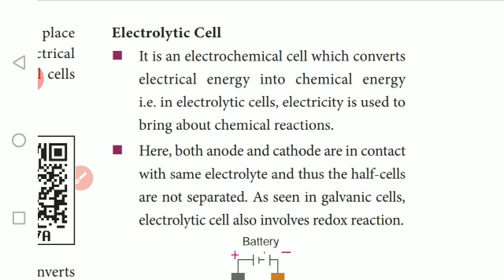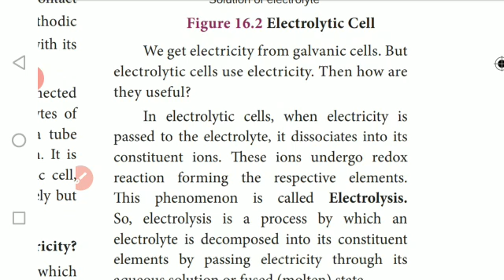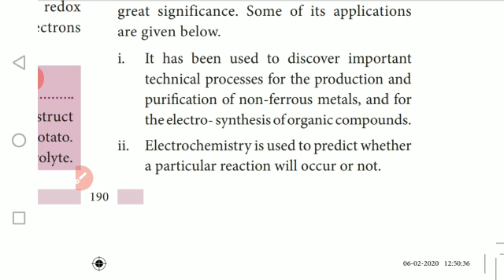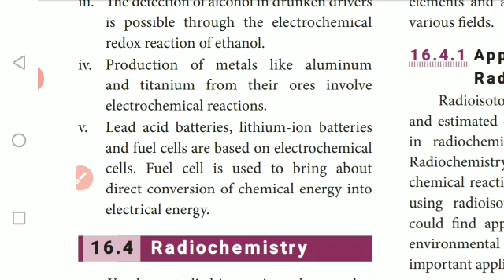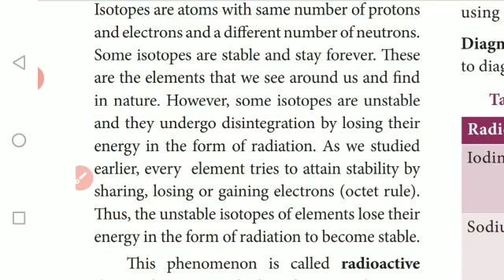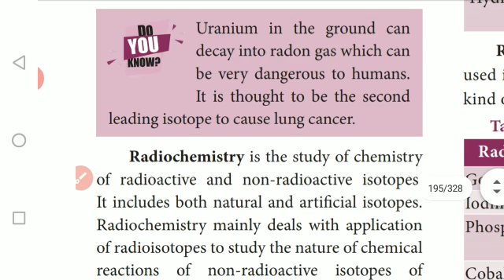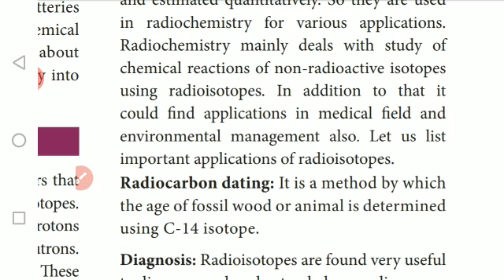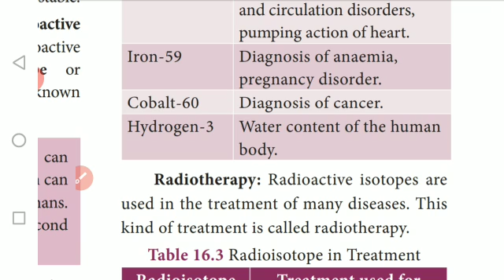IX - STD - SCIENCE - UNIT 16- ELECTROLYTIC CELL